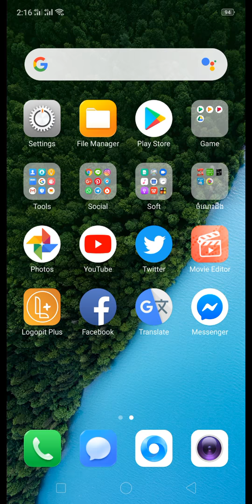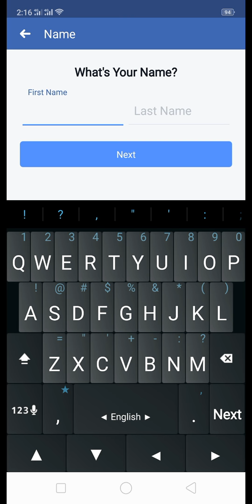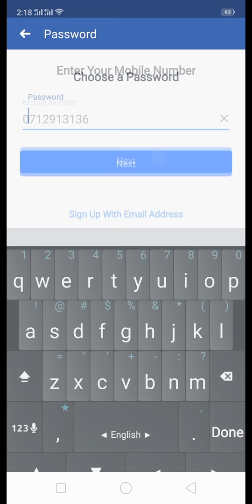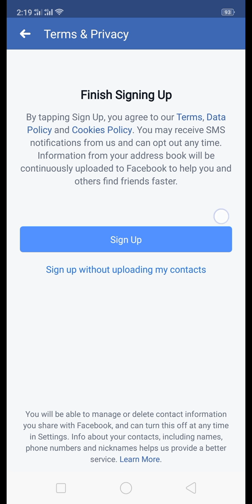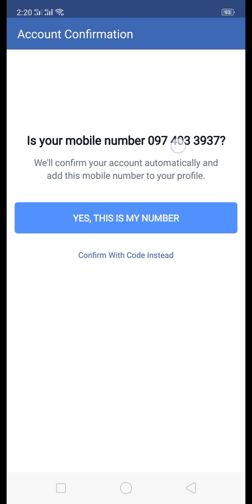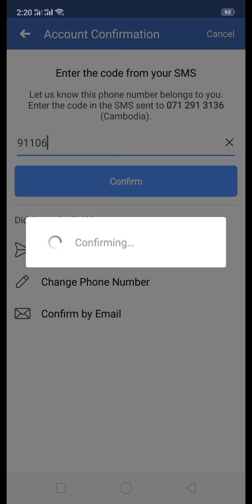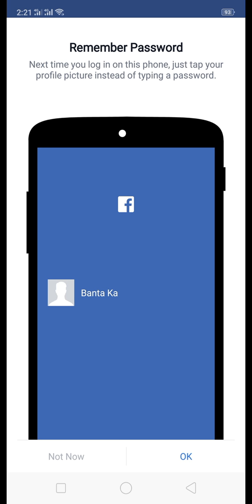របៀបបង្កើតហ្វេសបុកតាមរយះទូរស័ព្ទដៃដោយមិនបាច់មានអ៊ីម៉ែល/create facebook in to via mobile not Email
វីដេអូនេះនឹងបង្ហាញពីការបង្កើតហ្វេសបុកតាមរយះទូរស័ព្ទដៃ ដោយមិនចាំបាច់មានអីុម៉ែល (Email:Gmail)
សូមចុចSubscribe និងចុចរូបកណ្ដឹង ដើម្បីទទួលបានចំណេះដឹងថ្មីៗ ។
សូមអរគុណ!